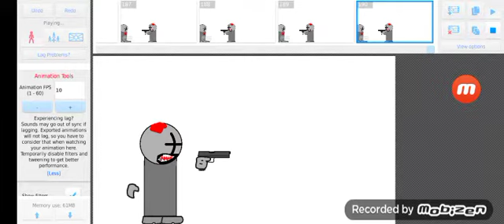gun test and fight test